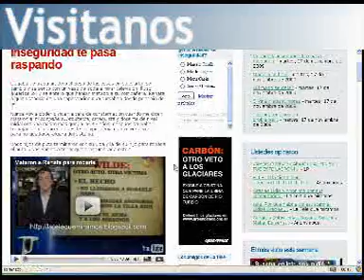Rocasalvo reivindica a Sacheri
Excelente gesto de Roca reivindicado al autor del texto original que dio cuerpo a "El secreto..."